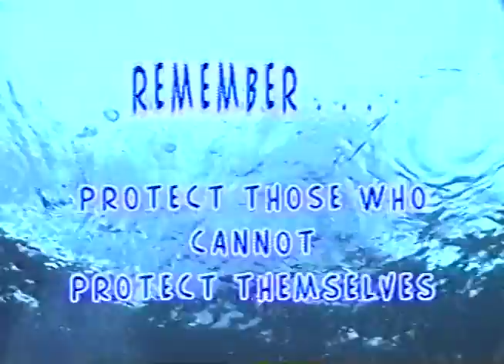Cozumel Dives 12/31/98 - Yucab and Las Palmas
Family dive video from Cozumel on 12/31/98.

Reefs:  Yucab and Las Palmas

Mom and Julie's PADI open water certification dives.  Mark's first boat dives under the PADI Discover Scuba Diving program.